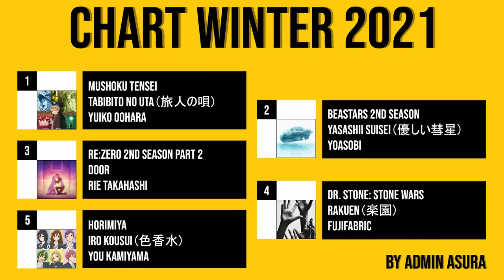6 Anime Winter 2021 Yang Wajib Ditonton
Anime Winter bagus-bagus yang perlu kalian masukin watchlist.